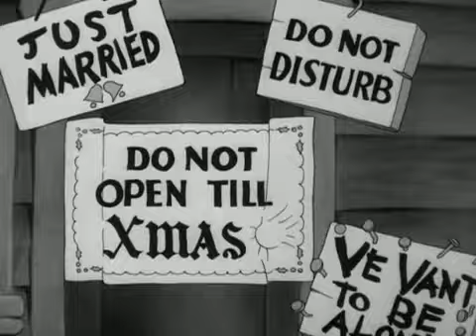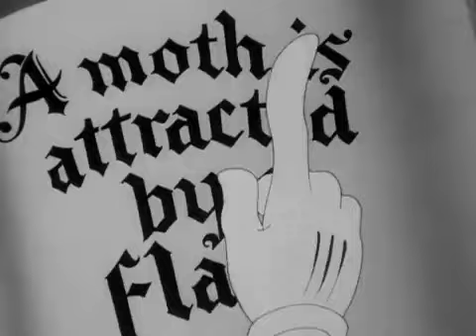107 LOS AMOS DEL CAMINO QUISE MORIR